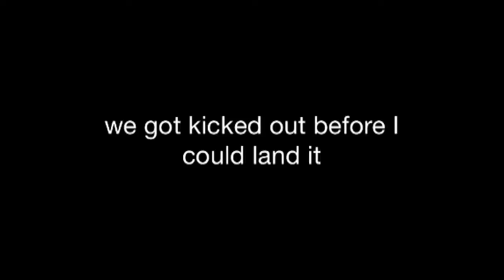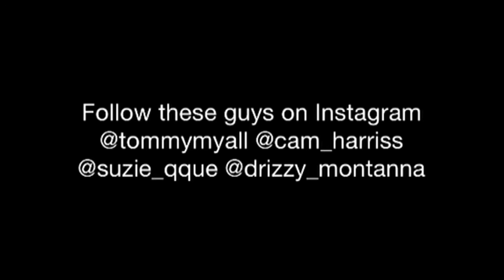In the streets / ep.4: Atlanta Jibb Crew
I was in Atlanta this weekend for a jam on Saturday. We all stayed at a hotel that night and rode street the next day. We were all still pretty sore and tired but were able to get clips for this video.